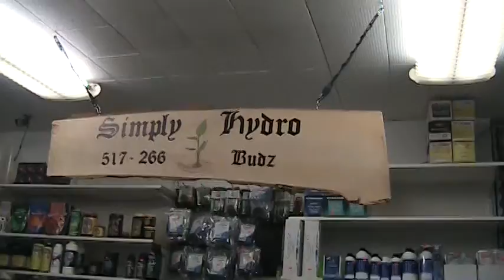Simply Hydro Christmas 2016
Simply Hydro Grow Shop. in Adrian,Michigan  SLASHING Prices for Christmas 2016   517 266-BUDZ